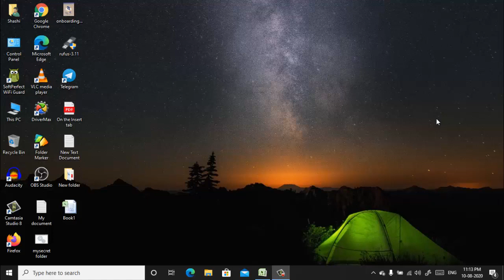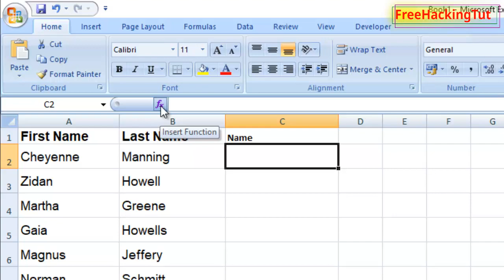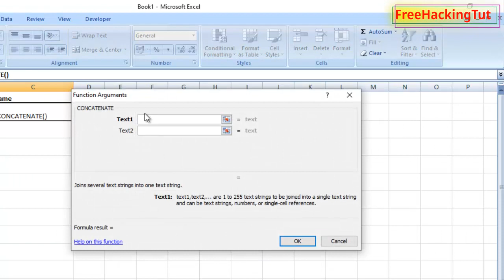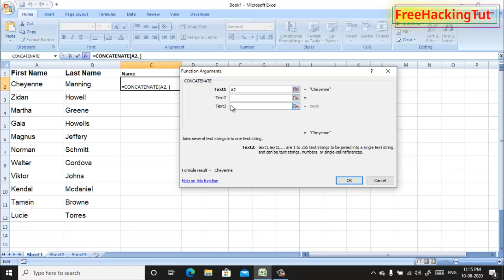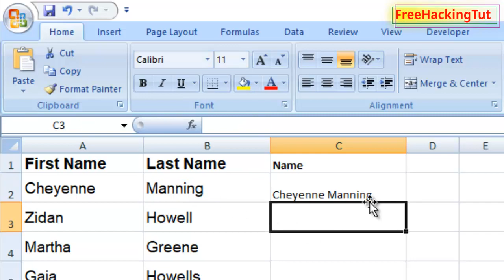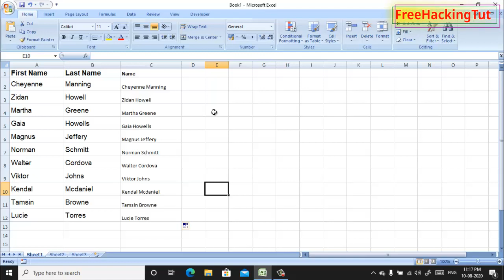How to combine text from two or more cells into one cell in Microsoft Excel ?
This video is all about how to combine text from two or more cells into one cell in Microsoft Excel.